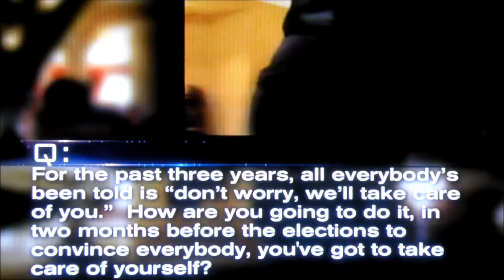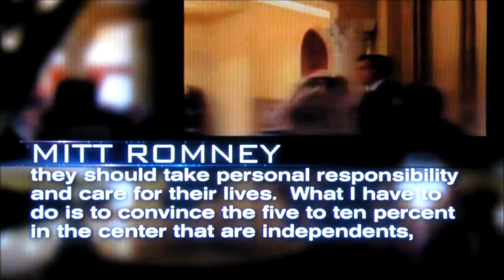Mitt Romney in video 47 percent of Americans 'Believe they are Victims' and feel 'Entitled'